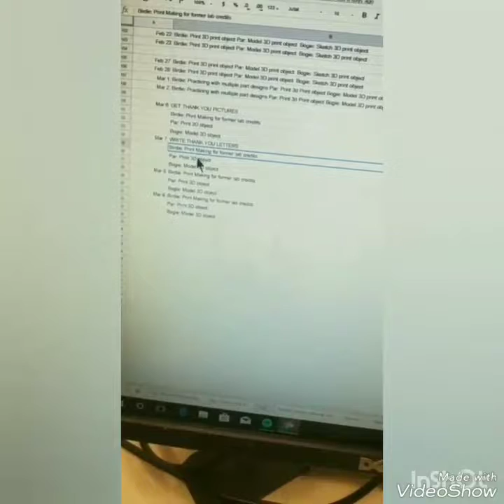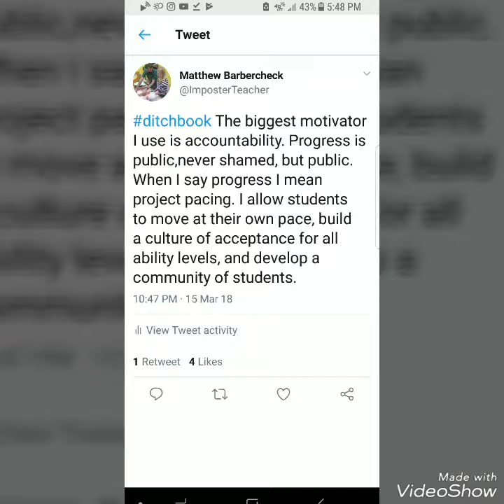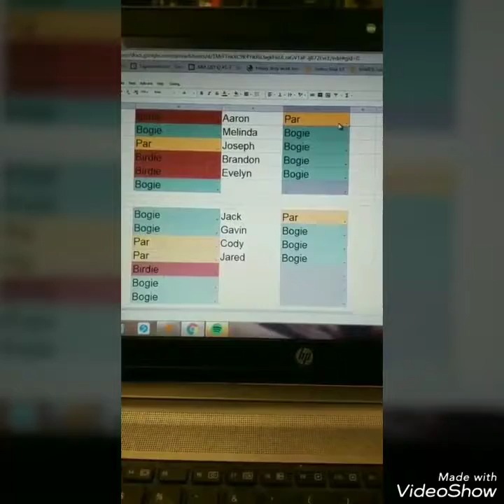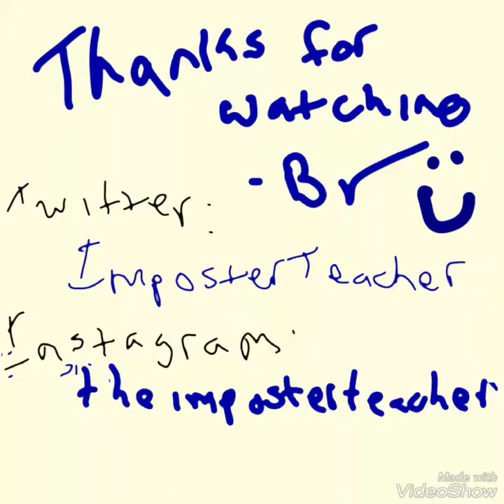Managing Student Paces Flexibly w/ Project Based Learning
An overview of my Birdie, Par, Bogie system I use to facilitate project management with my students. One thing I didn't mention is a lot of the power in this comes from simply having to clearly communicate objectives by listing a step for each pace.